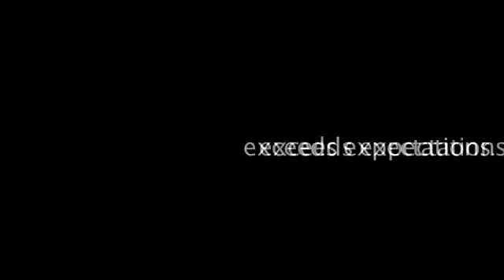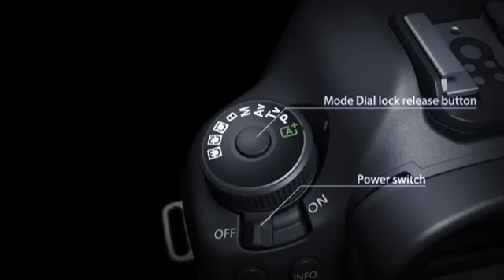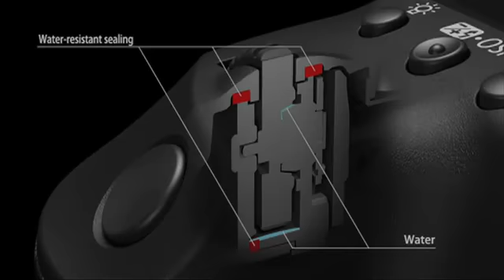Review Canon EOS 5D Mark III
Phiên bản này tích hợp cảm biến CMOS kích thước 36 x 24 mm với độ nhạy sáng ISO 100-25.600 có khả năng mở rộng lên 104.200, chụp ảnh nét trong điều kiện thiếu sáng. Bộ vi xử lý Digic 5+ mới giúp ảnh chi tiết hơn, giảm nhiễu, tăng tốc độ xử lý tín hiệu, nhờ đó có thể chụp liên tiếp 6 khung hình mỗi giây (trong khi 5D Mark II là 3,9 hình/giây) cũng như quay video 1080p tốc độ 24,25 và 30 hình/giây.

5D Mark III có kích thước 152 x 116 x 76 mm, trọng lượng 950 g, màn hình 3,2 inch, tự động tối ưu hóa ánh sáng với nhiều chế độ điều chỉnh. Máy có các kết nối USB 2.0, Mic Input, tùy chọn Wireless, cổng HDMI để xem ảnh, video trên màn hình lớn.

Thông số kỹ thuật:

Độ phân giải  22 megapixel
Cảm biến  24 x 36 mm
Lens Mount  Canon EF
Chụp liên tiếp  6 hình/giây
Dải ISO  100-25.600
ISO mở rộng  50, 51.200, 102.400
Màn trập tối thiểu  1/8.000 giây
Màn trập tối đa  30 giây
Flash sync  1/200
Tích hợp flash  Không
Màn hình  3,2 inch, 1,04 triệu điểm ảnh
Video AF-C  Không
Khe cắm thẻ  CF, SDXC
USB  2.0